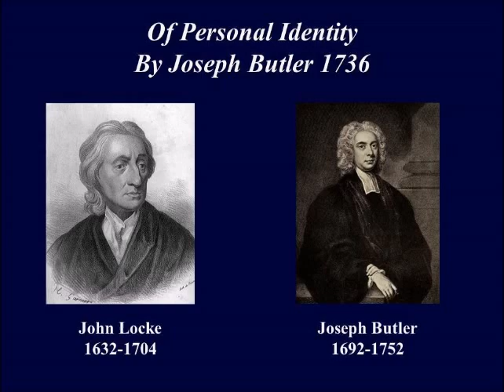Of Personal Identity 1736 By Joseph Butler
Joseph Butler was Bishop of Durham and later Dean of St. Paul's Cathedral in England. He published The Analogy of Religion in 1736 and attached to it was this short essay about personality. He didn't actually write against John Locke but against his followers who he thought were not able to understand Locke and quickly went beyond him.